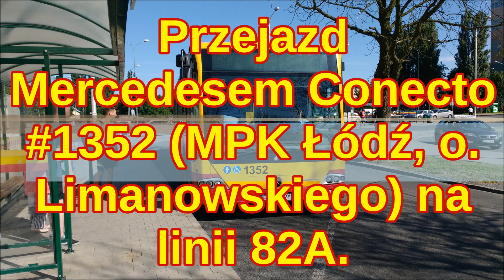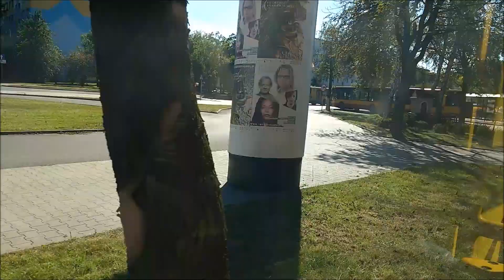[08.08.17] Przejazd Mercedesem Conecto #1352 (MPK Łódź) na linii 82A/1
8 Sierpień 2017
Przejazd autobusem Mercedes Conecto #1352 (MPK Łódź, o. Limanowskiego) na pełnym kursie linii 82A (kura 1 brygady linii Dw. Łódź Widzew (15:59) - Dw. Łódź Andrzejów (16:22)),